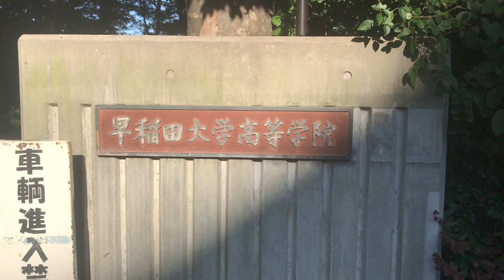幹事会室への行き方【倍速推奨】［早稲田大学高等学院中央幹事会］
早稲田大学高等学院の正門から幹事会室まで行くだけの動画です。

音声は"すべて"後付けです。画面の白飛び・最後の数秒間が無音などお見苦しい点がありますがご了承ください。プライバシーに配慮し、動画の一部にモザイク処理を施しています。

ちなみに最後登場した２人は幹事会室で遊んでいるわけではなく、生徒総会にむけた業務をしています。

0:00 学院に来たことがない方はこちらから
1:50 学院生はここから
2:50 食堂に行ったことがある学院生はここから
3:22 幹事会関係者または美術室に行ったことがある学院生はここから

撮影：中央幹事会事務局局員

【中央幹事会公式アカウント】